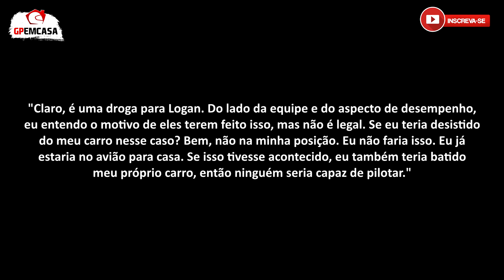VERSTAPPEN REVELA O QUE FARIA NA SITUAÇÃO DE SARGEANT SOBRE CEDER CARRO | FÓRMULA 1 | GP EM CASA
Nesse final de semana, uma situação que está dando muito o que falar tem a ver com a decisão tomada pela equipe Williams, que optou por tirar Logan Sargeant de seu carro para que Alex Albon, que destruiu o seu logo no TL1, pudesse correr nesse final de semana.

Sargeant se mostrou bastante insatisfeito nas entrevistas, mas, teve que aceitar, já que sua vaga para o ano que vem não é garantida. E quem também comentou, e deu uma resposta bem interessante sobre essa situação toda foi Max Verstappen.